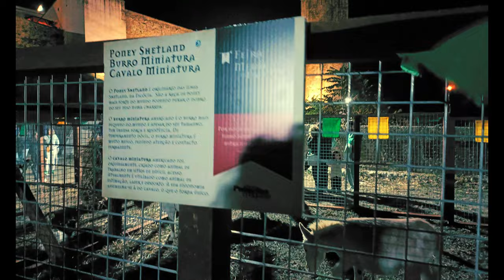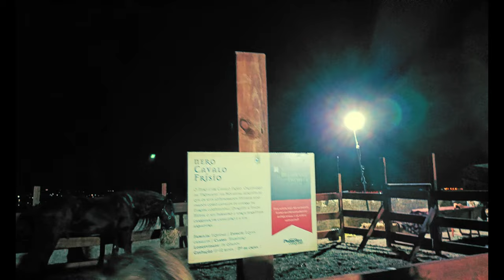Feira Medieva de Palmela 2023 cap4